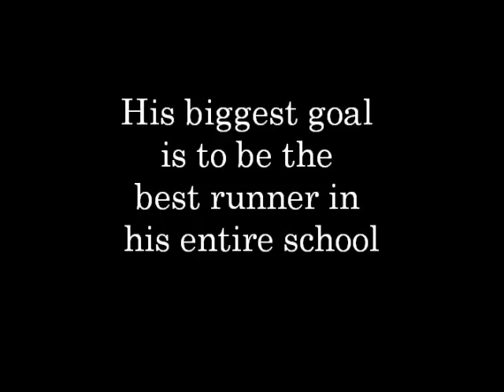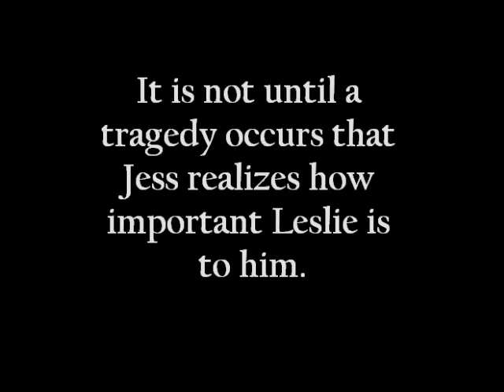Bridge to Terabithia Book Trailer